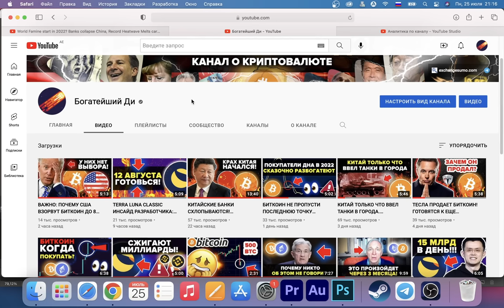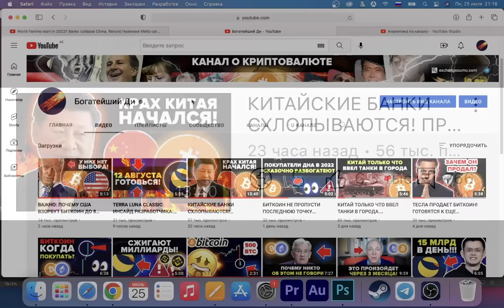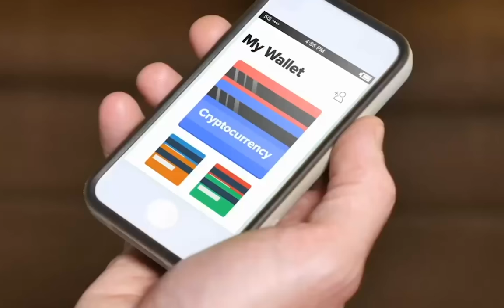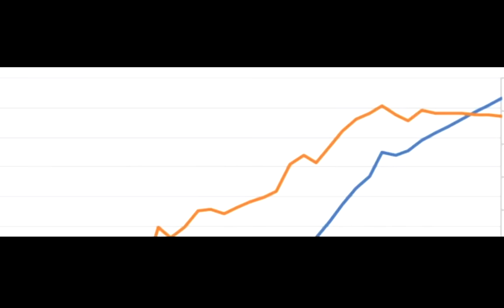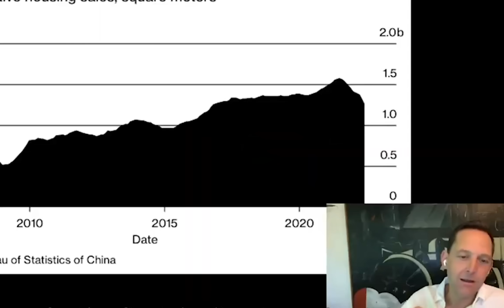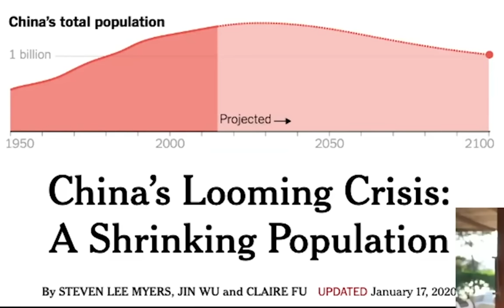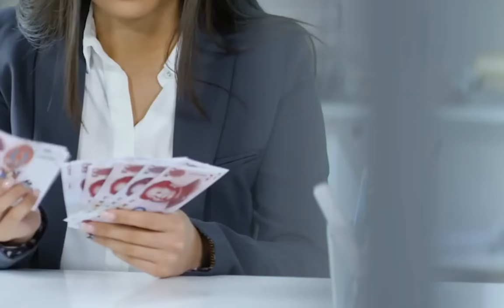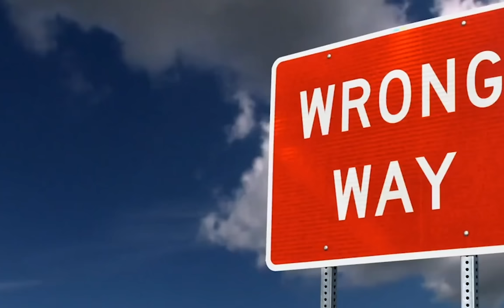ИНСАЙД МИЛЛИАРДЕРА: КОЛЛАПС КИТАЯ УЖЕ ПРОИЗОШЕЛ… ЭТО ПРОСТО СКРЫВАЮТ ОТ ТЕБЯ...